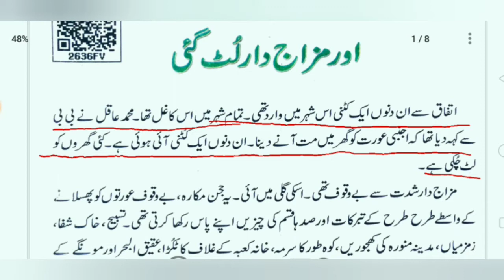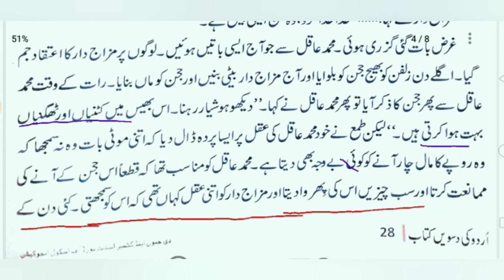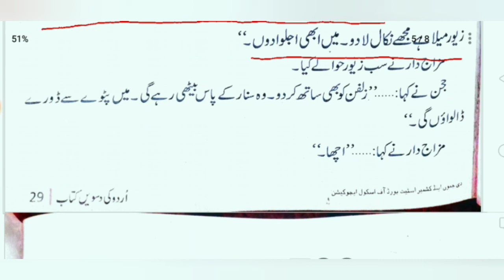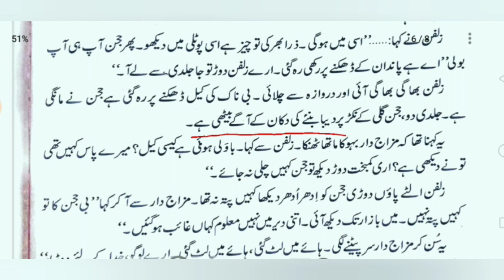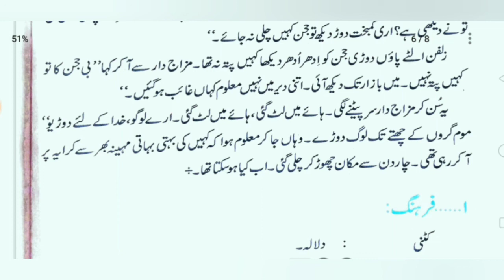jkbose urdu class 10th ||chapter 02|| Aur Mazajdar lut gaye||اور مزاج دار لٹ گئی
This video is made for the students  of class 10th  subject Urdu is Jammu and Kashmir State board of school education

topic covered

urdu class 10th chapter 02 novel aur mazajdar lut gaie detailed line by line and word by word meaning and explanation of each and every word in line by JK Bose foundation classes#aurmazajdarlutgai#novelmazajdarlutgaye#jkboseurduclass10th#jkbosefoundationclasses#urduclass10thjammuandkashmir#urdujkbose